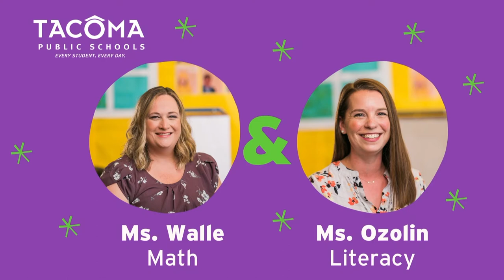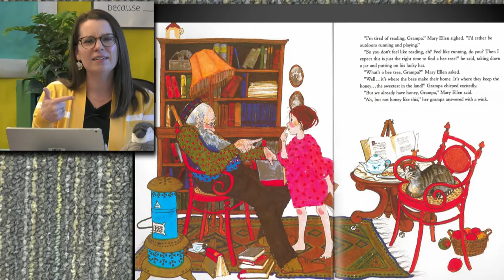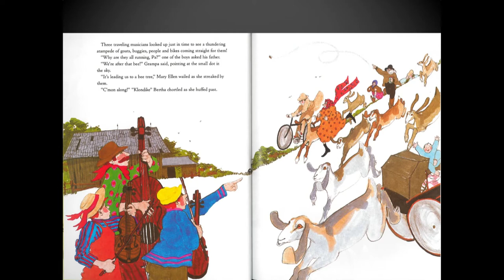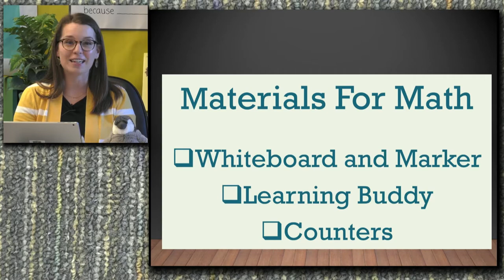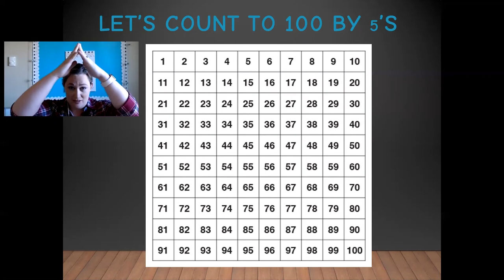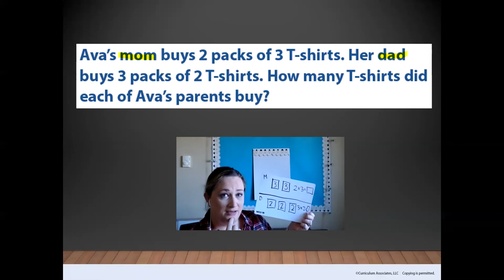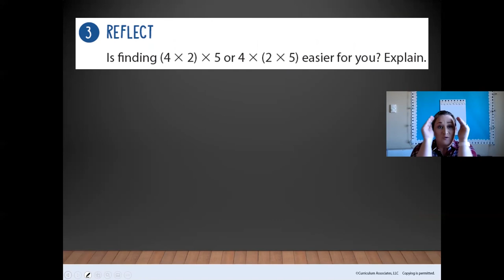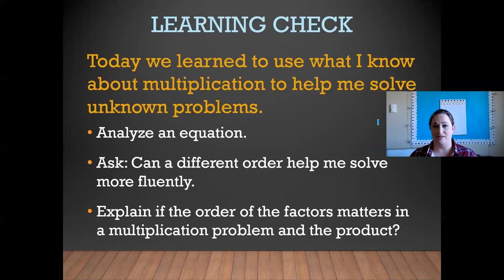Third Grade November 12, 2020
Reading: Launching Reading IRA 8: Let’s Talk About It!